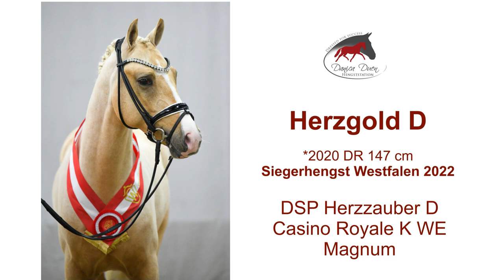Herzgold D 2022